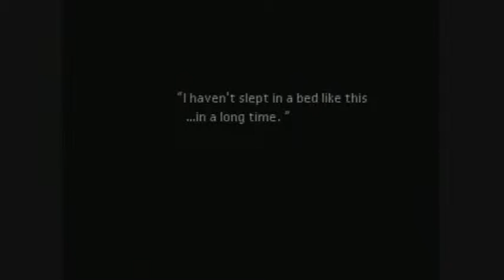Final Fantasy VII Walkthrough #2 - Part 7/92: The Wall Market